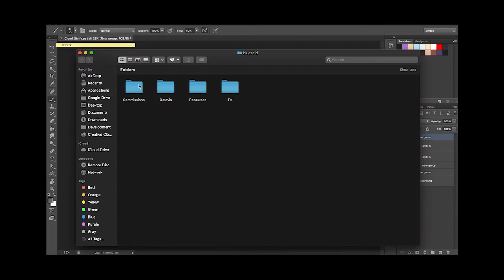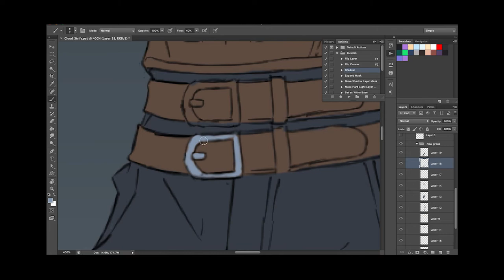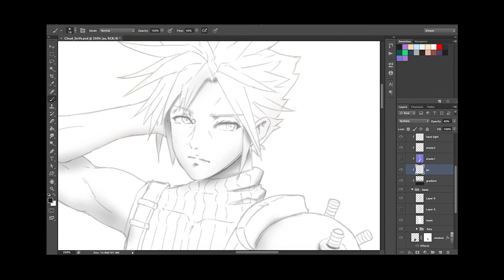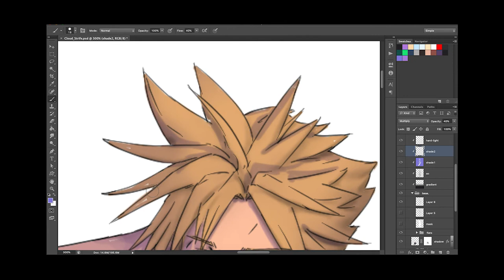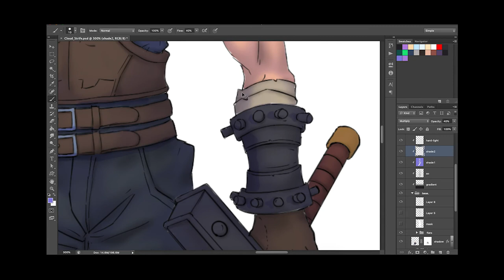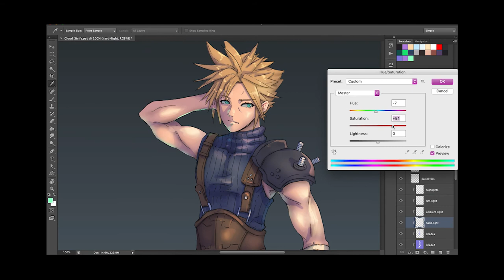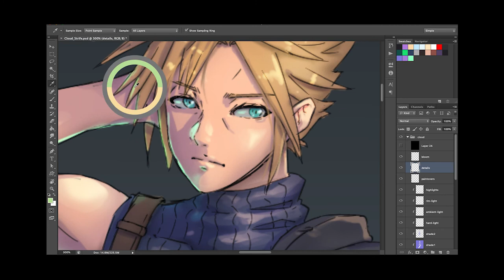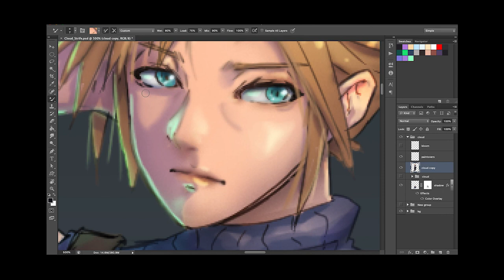Drawing Cloud Strife (Speedpaint)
So I just played FF7 Remake and I'm loving every bit of it. Haven't played the original though.
I really love the character of Cloud Strife and I thought of drawing some fanart to have some break from commission work